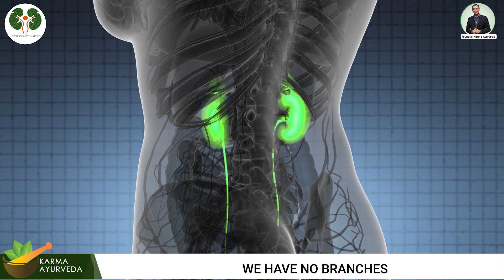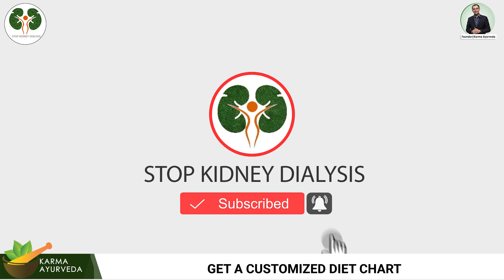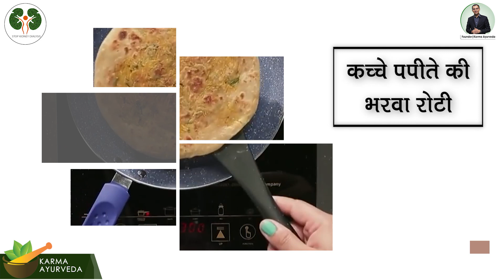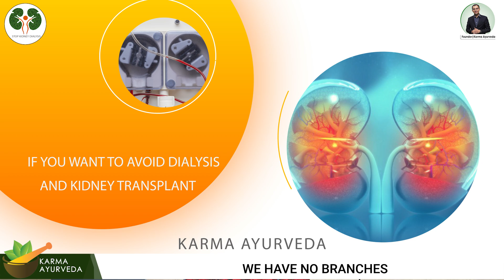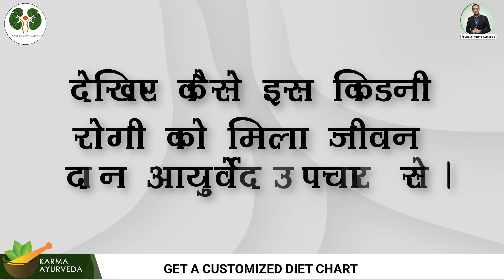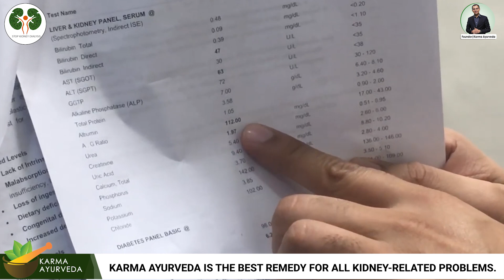किडनी रोगी के लिए पपीते से बनाएं ये रेसिपीज the diet guru - Episode 19 | best kidney diet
You are welcome to thedietguru where we share tasty and healthy recipes for kidney patients. In today's episode 19 of the diet guru show, we have shared papaya recipes for kidney patients. Yes, you can include raw papaya in a kidney patient's diet. It is because this vegetable is low in potassium that is vital for the betterment of your ill kidney.

If you want to know anything about kidney patient diets, then you can seek our dietician's help by sharing your phone number in the comment section. Our Ayurvedic kidneytreatment is enough to rejuvenate your ill kidney without causing complications.